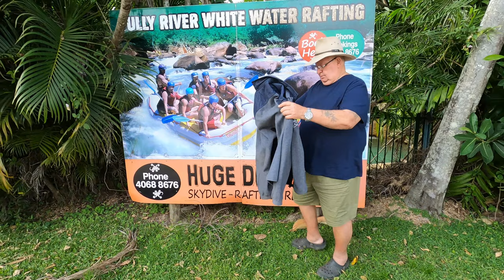Mourilyan Harbour Cassowary Walk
Drone over Mourilyan Harbour and sugar loading wharf on Moresby river, North Queensland. Also encountered a lone Cassowary meandering along. A walk through the Mission Beach village looking for a breakfast cafe.